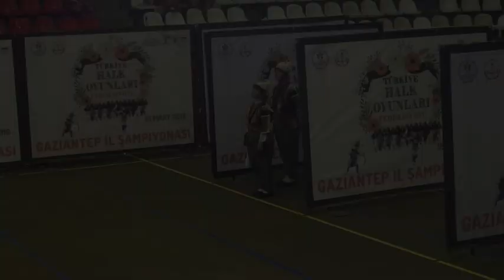Ezo Gelin Halk Eğitim Merkezi GSK / Kulüpler Halk Oyunları İl Yarışması-Gaziantep/2018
(Yıldızlar Geleneksel Düzenlemesiz Dal)